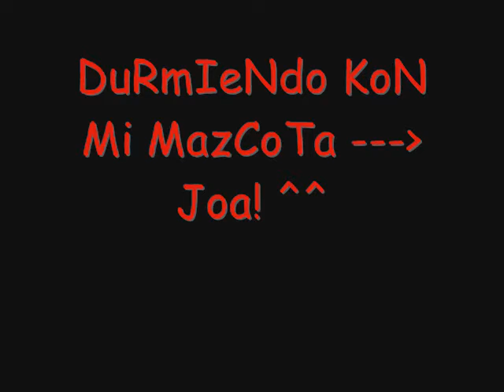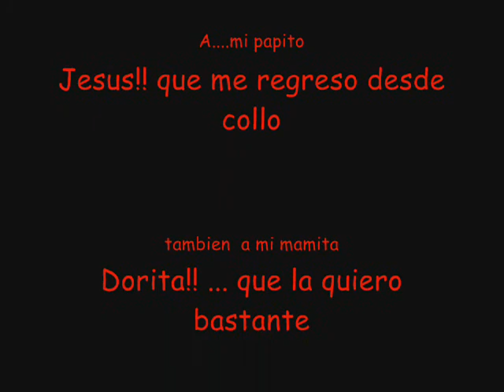the dingo´s history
la vida de mi perritu dingo xD